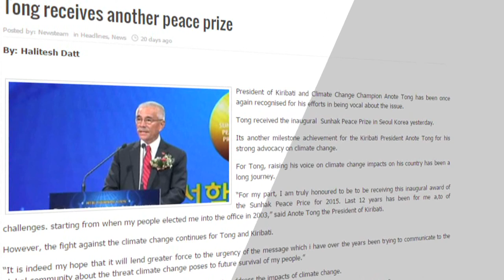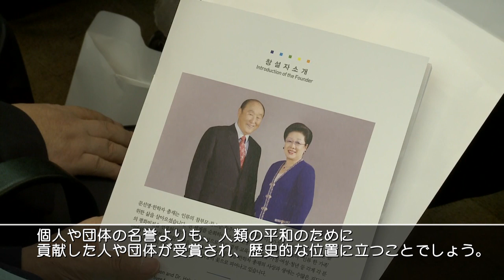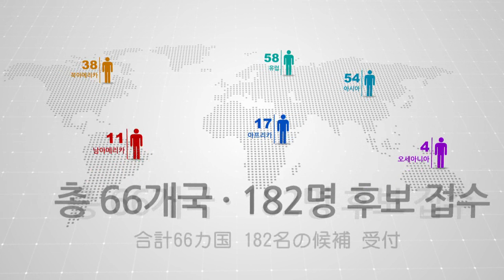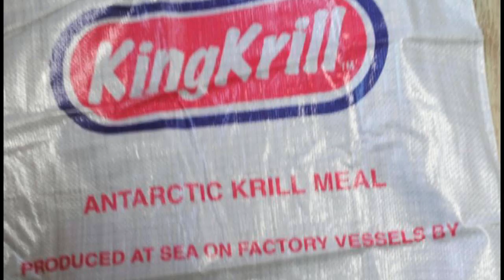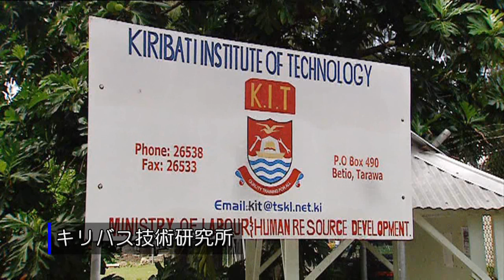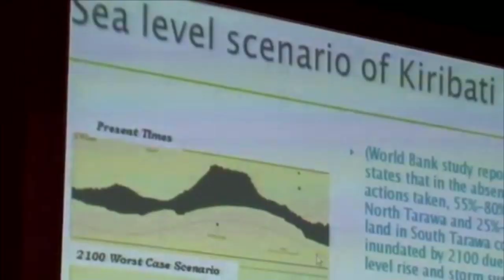MBCNETスペシャル 「鮮鶴平和賞、新しい平和のメッセージ」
2015年9月、韓国MBCネットで放送された番組を日本語訳したものです。
気候変動問題と食糧危機解決への取り組み、8月28日、韓国ソウル市内のホテルで開催された「第1回 鮮鶴平和賞授賞式」等を収録しています。（MBCNETの許可を得て公開しています）